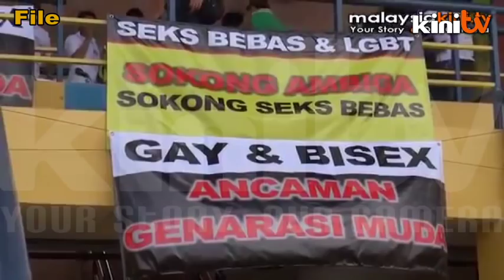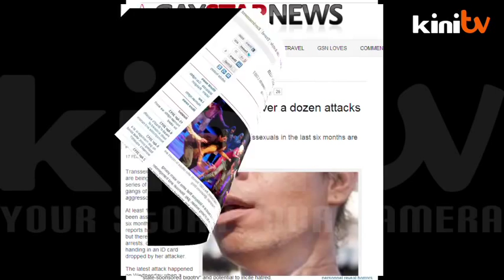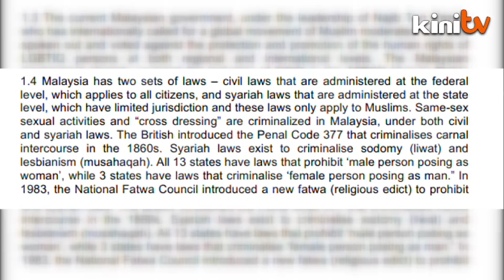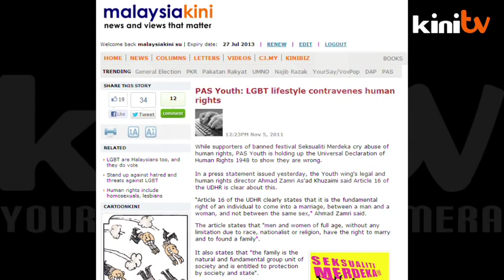KiniFocus: The LGBT community - Malaysia's forgotten voters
Both Pakatan Rakyat and Barisan Nasional have released manifestos addressing the needs of different spectrums of society - but what about Malaysia's lesbian, gay, bisexual and transgender (LGBT) community? Despite homosexuality being punishable by law here,  the votes of this community could make all the difference in the tight battle that is GE13.